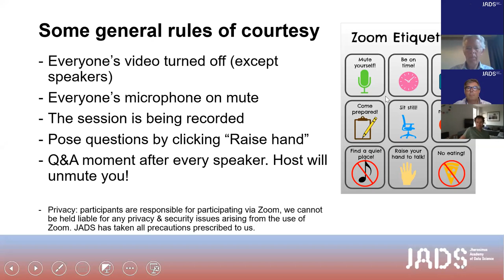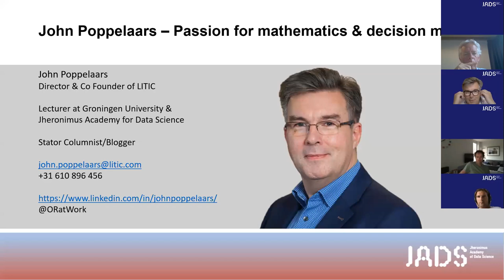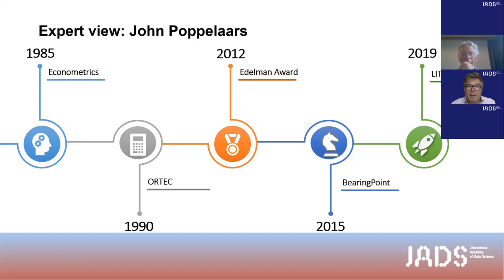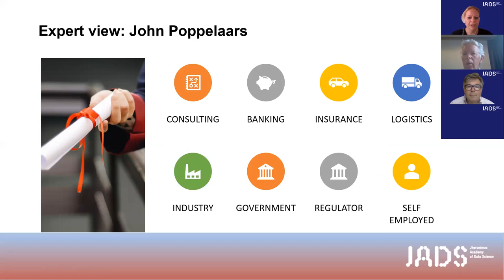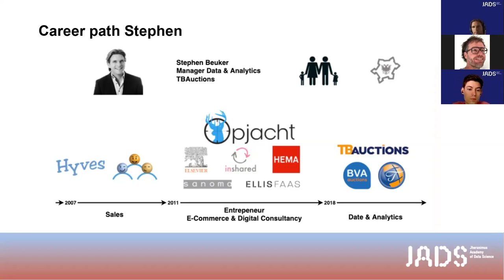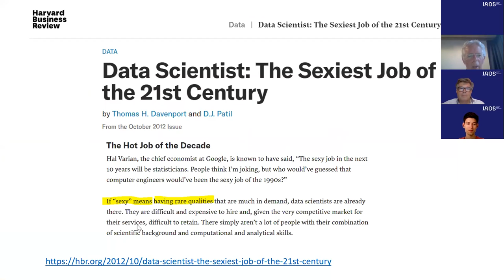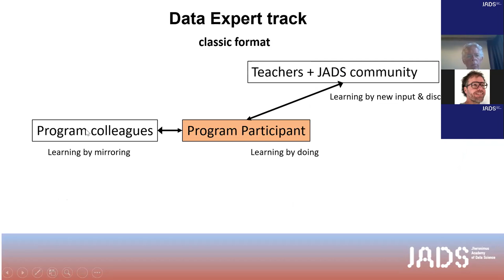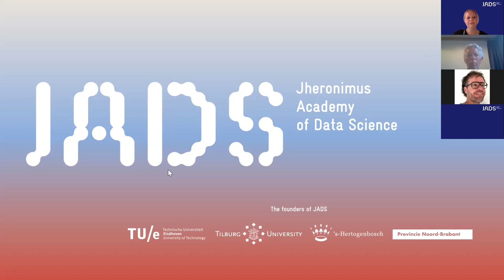JADS Inspire Expert Talk: Data Science Careers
Based on a number of studies and the years of experience of John Poppelaars, among others, a number of recommended growth paths will be highlighted. In addition, he will explain which sources can be used to become familiar with the world of data science in addition to an education.